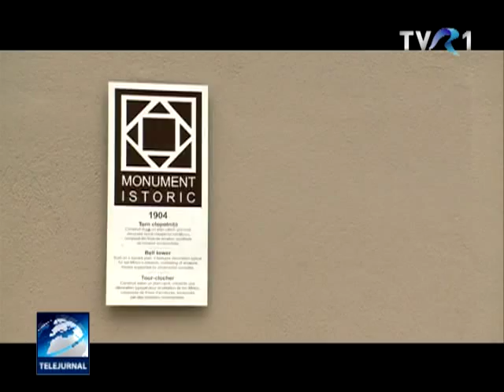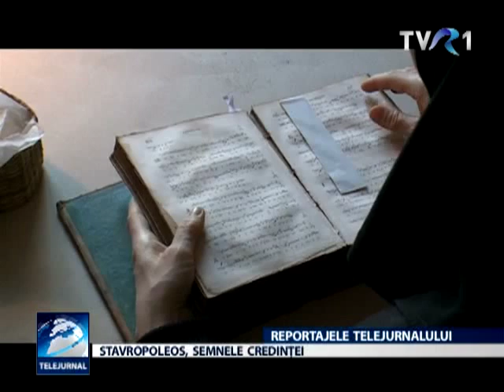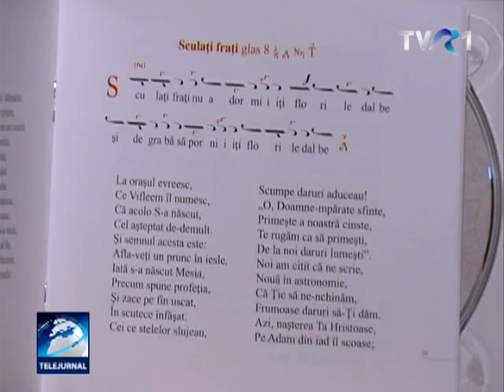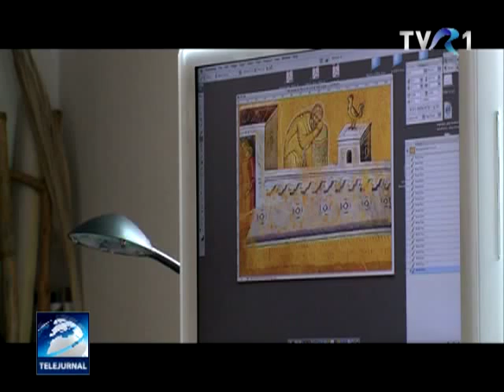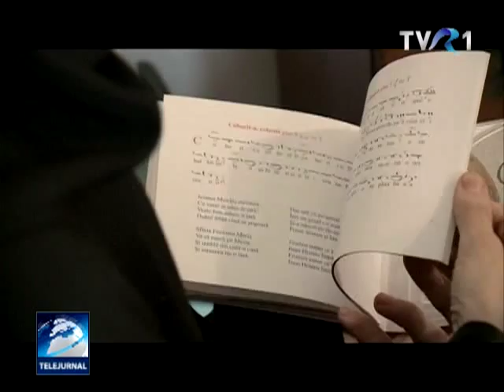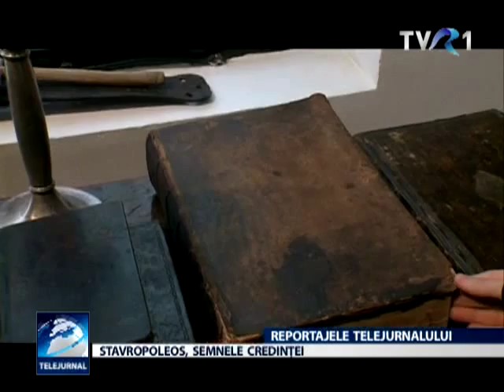Reportajele Telejurnalului: Mănăstirea Stavropoleos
În Duminica de Paște, pe TVR1, Ruxandra Gheorghe Negrea şi Mihael Preda ne-au propus povestea unui loc cu har, cu oameni speciali, cu vorbe calde şi gânduri bune.

Spre deosebire de alte aşezări călugăreşti, Stavropoleos e o mănăstire urbană, situată în zbuciumul Centrului Vechi al Capitalei. Ceea ce se dovedeşte a fi adesea o încercare în plus pentru cei care vieţuiesc acolo.